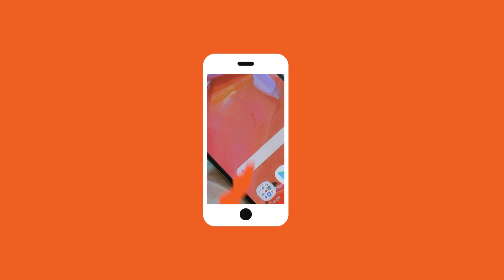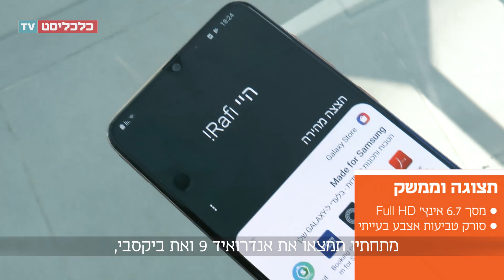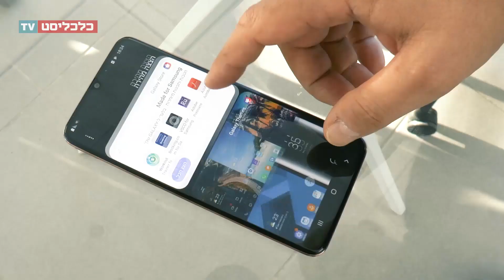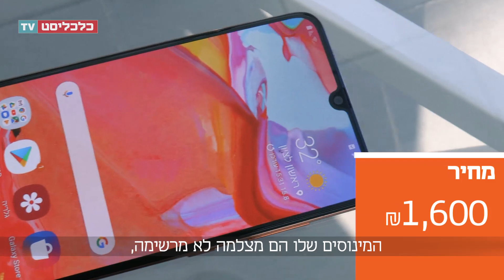סמסונג גלקסי A70: פנטסטיק פלסטיק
מכשיר הביניים החדש של סמסונג נראה יקר בהרבה ממה שהוא, עם מסך עצום של 6.7 אינץ', מצלמה עם שלושה חיישנים, וגוף זכוכיתי למראה; בשטח, הגוף הוא רק פלסטיק משוכלל והמצלמה מזדחלת. ואולם, עדיין מדובר בטלפון מרשים, נאה ומשתלם